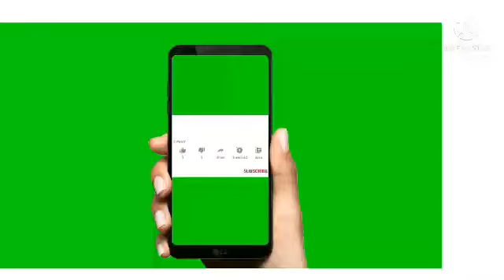fear of ghost/NINJA HATTORI in tamil/cartoongudi